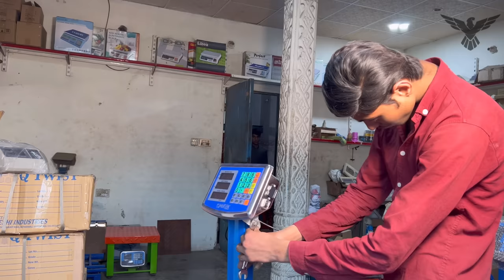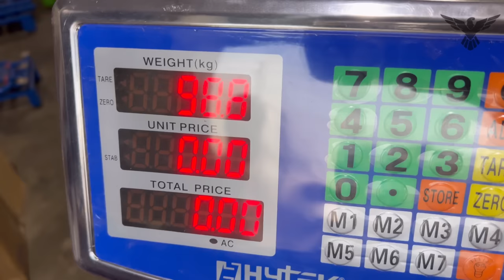How Weighing Scale is Manufactured in Factory | Making of Weight Scale’s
How Weighing Scale is Manufactured in Factory | Making of Weight Scale

How a Weighing Scale is Manufactured in Factory |Making of Weight Scale

"How It's Made - Weighing Scale Manufacturing Process | Digital Weighing Scale | Industrial Scale"

In this video, we'll take a look at the fascinating process of how weighing scales are manufactured. We'll start by exploring the various components that make up a digital weighing scale, including the load cell, display panel, and motherboard. Next, we'll dive into the assembly line process, where skilled technicians carefully put each piece together to create a functional scale. You'll see how the scales are tested and calibrated to ensure accuracy and precision. Finally, we'll take a closer look at the different types of industrial scales available. Whether you're a science enthusiast, a DIY'er, or just curious about how things are made, this video is a must-watch.
MASTER SCALE “
     Faisal Rayaz Mughal
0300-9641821